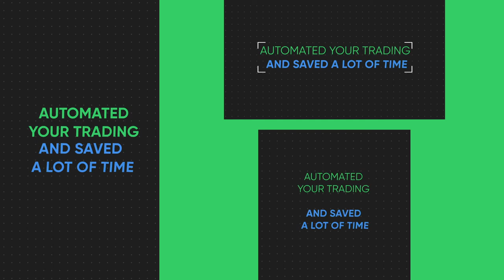A10 automated trading platform. All formats video ad